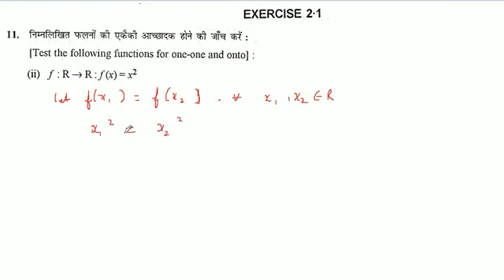निम्नलिखित फलनों की एकैकी आच्छादक होने की जाँच करें:f / R → R / f * (x) = x ^ 2